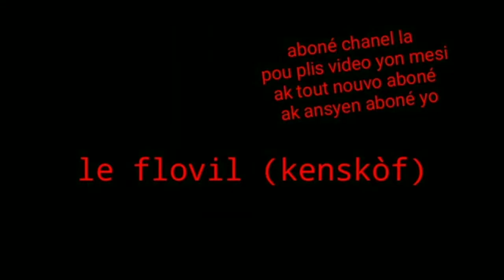Telemasters 2021 Special Show part 2